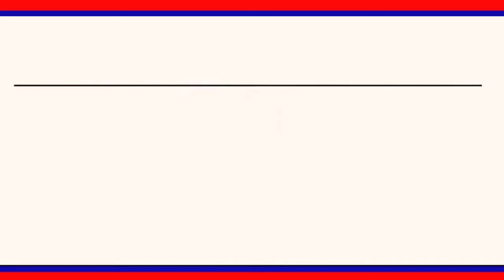బతుకమ్మచీరలకోసం ప్రభుత్వమేయారన్ డిపోఏర్పాటుచేయాలనితెలంగాణ పవర్ లూము వర్కర్స్ యూనియన్ డిమాండ్|LRTNEWS